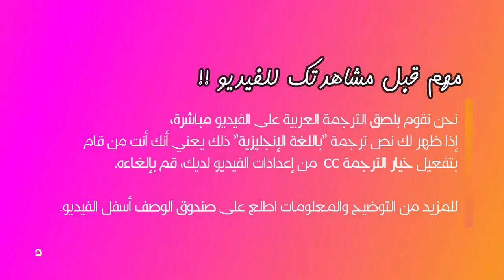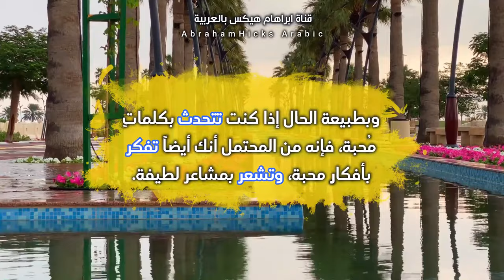ابراهام هيكس - ما الفرق بين الكلمات والأفكار والذبذبات وقانون الجذب؟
يطرح الرجل في الفيديو سؤالاً حول الفرق بين الأفكار والكلمات، فتخبره هيكس أنك تفكر باستخدام كلمات لذلك لا نستطيع القول أن أحدها أقل أهمية من الآخر، لكن ما يفوقهما أهمية هي الذبذبات فهي ما يكوّن نقطة جذبك. تتحدث قائلةً أن الكلمات قد تعني أشياءً مختلفة لكل شخص بإختلاف معتقداته ونشأته والطريقة التي يتلقى بها الأمور، وأنه قد يكون باستطاعتك تغيير ذبذباتك بناءً على كلمات سمعتها لكن ذلك لا يعني بالضرورة أن الكلمات دائماً من يفعل ذلك وإنما ما تملك من أفكار عن تلك الكلمات هو ما يملك التأثير الأكبر.

ذكرت عبارة جميلة جداً في المقطع، وتعني بها أنك عندما تفكر بأفكار محبة فإن كلماتك ومشاعرك أيضاً ستكون كذلك، ولذلك فإن تغيير أي جزء منها سيؤثر على تغيير حالتك الذبذبية بشكل عام؛ فعندما تتحدث بكلمات لطيفة ستجد أن أفكارك أيضاً كذلك وسيؤثر هذا على شعورك، وعندما تفكر أفكار لطيفة فإن كلماتك أيضاً ستكون بقدر لطافة أفكارك، وعندما تشعر بمشاعر طيبة فإنك ستتحدث بلطف أيضاً. لكن الغاية الأساسية تكمن في كونك تستطيع تغيير ذبذباتك العامة باستخدام: كلماتك، أفكارك، أو مشاعرك؛ وبذلك تخلق نوع الذبذبات التي تريد.

كل الحب 🌱

📝 المصطلحات الإنجليزية في المقطع:

Question: سؤال
Shift: تغيير
Words: كلمات
Thoughts: أفكار
Feelings: مشاعر
Vibrations: ذبذبات

القناة متخصصة بترجمة محاضرات (أبراهام هيكس) للغة العربية.

 ((I own the translation rights for this video only)) Much love~!